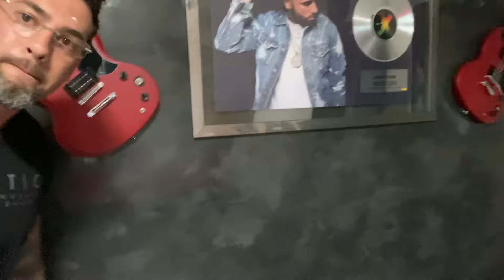Nicky Jam loves Venetian Plaster, all love with Exotic Wall finishes!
Deep black Marmorino by Giancarlo Sagasti at Nicky jams studio